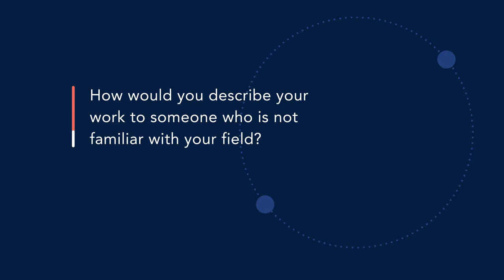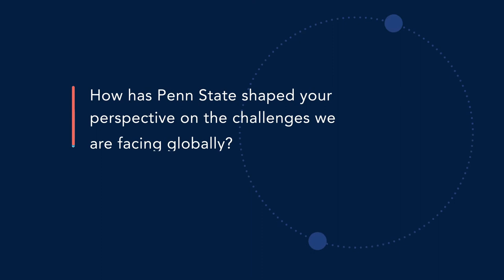We are Sustainable with Mary Lou Belli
Mary Lou Belli ‘78 B.A. Theatre
Two-time Emmy Award-winner Mary Lou Belli has directed television series (e.g., NCIS New Orleans and Black Lightning) and short films (e.g., Straight Eye for the Gay Guy, I Heard Something, and America), co-authored four books(“The NEW Sitcom Career Book,” “Acting for Young Actors,” “Directors Tell the Story,” and “Acting for the Screen”), and co-chaired the Women’s Steering Committee at the Directors Guild of America. She has also taught within secondary school theatre programs and supported many diversity programs such as AFI’s Directing Workshop for Women.